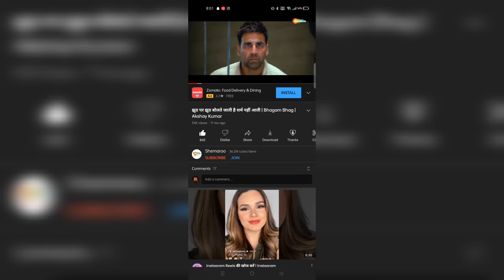Trip to coldest water River in Jammu | Jhajjar kotli or Devi Pindi